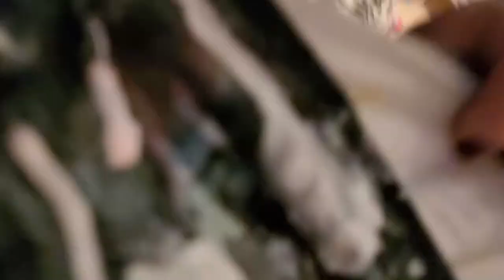AWESOME SHELEEART INSPIRED POUR fluid art/pour painting/acrylic painting/painting/paint pouring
acrylic pouring/paint pouring/fluid art/acrylic pour painting/painting/acrylic painting/acrylic pours/cells/pour painting

AWESOME SHELEEART INSPIRED POUR Havent done one of these in al long time. Hope yall like it. I think it turned our pretty. Thank yall for joining me today. Please stop by and leave me a comment let me know what you think. If you have any questions or need help with anything please dont hesitate to ask.